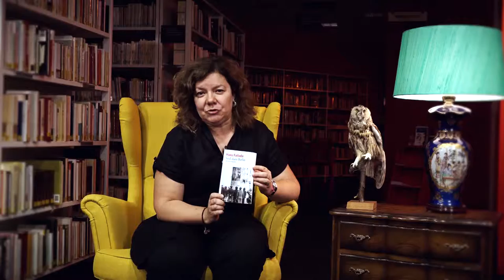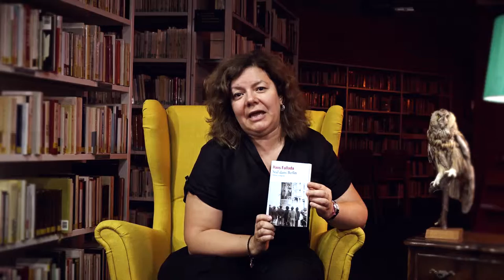Le Boudoir : Hans Fallada - Seul dans Berlin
Caroline présente "Seul dans Berlin" de Hans Fallada.

Le Boudoir
C’est dans l’intimité d’un boudoir, confortablement assis sur un fauteuil, que nos bibliothécaires vous parlent des romans, des CD et des films qu’elles et ils ont adorés. Vous voulez partagez leurs coups de cœur et découvrir la richesse et la qualité de nos collections ?
Nous vous donnons rendez-vous tous les mercredis à 10h00 sur YouTube.